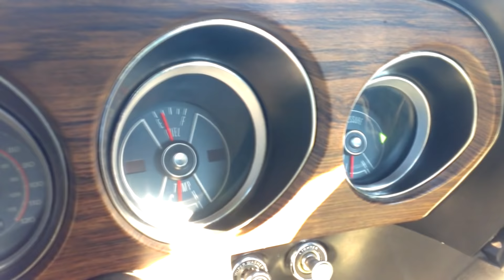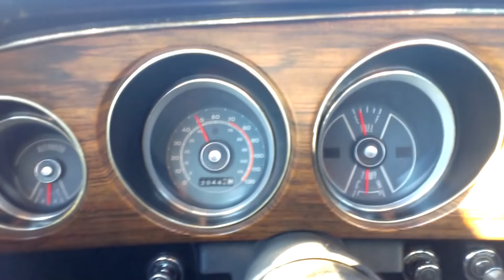1970 Ford Mustang Mach 1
Lostandfoundclassiccarco.com

Here's another beautiful Ford Mustang Mach 1! This 1970 is an M code car with a 4V 351 Cleveland V8, and an FMX automatic transmission! The car is equipped with power disc brakes and power steering as well. There's also a limited slip 9 inch rear end and dual exhaust out back! Other cosmetic options include a shaker hood, front and rear spoilers, and that fantastic shiny red paint! The car has deluxe interior with bucket seats, center console, and a Pioneer stereo system! This Mustang runs, drives, and stops fantastic, and is Washington State collector plated!